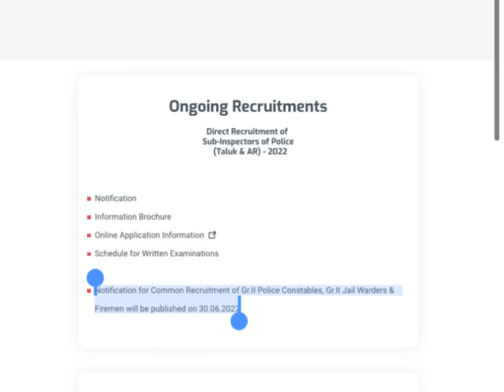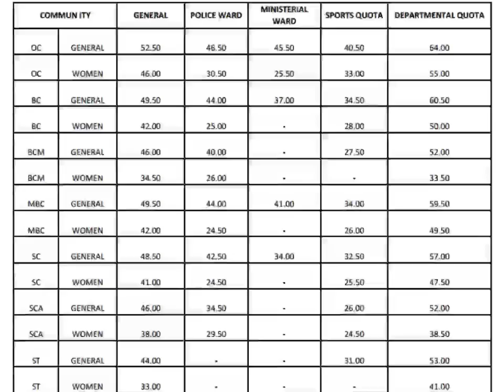| Si exam cut off analysis